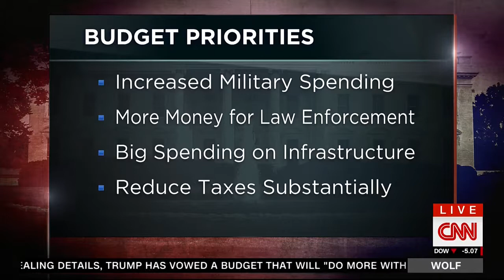2/27/17: Rep. Kinzinger joins CNN's Wolf Blitzer